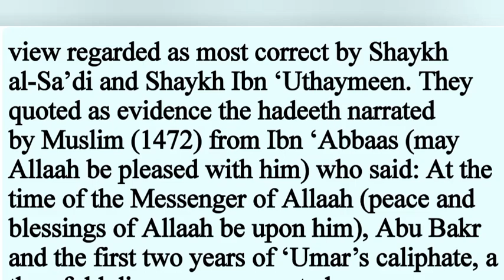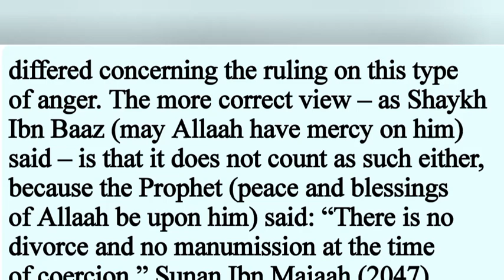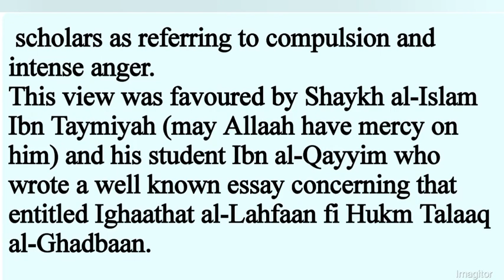Three Divorce in one Sitting?